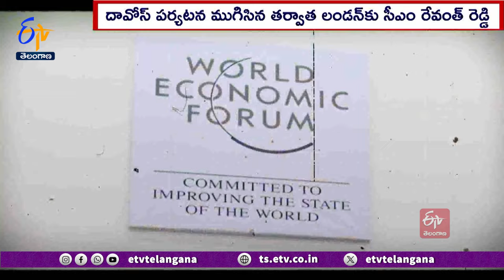CM Revanth Embarks for Davos to Woo Investments | భారీ పెట్టుబడులే లక్ష్యంగా రేవంత్ దావోస్ పర్యటన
భారీ పెట్టుబడులే లక్ష్యంగా ముఖ్యమంత్రి రేవంత్ రెడ్డి బృందం నేటి నుంచి దావోస్ లో పర్యటించనుంది. రాష్ట్రంలో పారిశ్రామిక అనుకూల పరిస్థితులను ప్రపంచ ఆర్థిక సదస్సులో సీఎం వివరించనున్నారు. నాలుగు రోజుల పర్యటనలో సుమారు 70 మంది పారిశ్రామికవేత్తలతో బృందం చర్చించనుంది. రాష్ట్రంలో పెట్టుబడులపై ఒప్పందాలు కూడా జరిగే అవకాశం ఉంది. దావోస్ పర్యటన ముగిసిన తర్వాత సీఎం రేవంత్ రెడ్డి లండన్ వెళ్లనున్నారు.